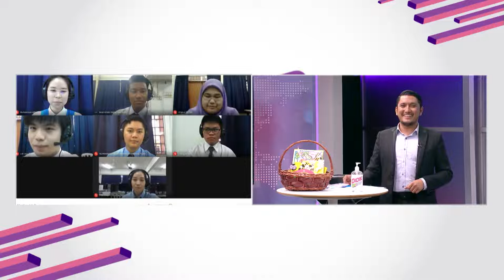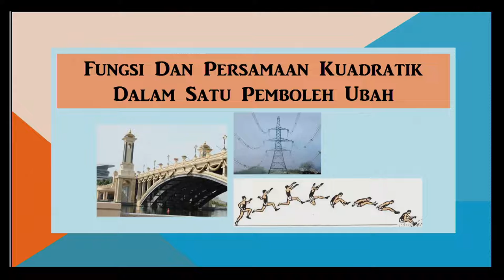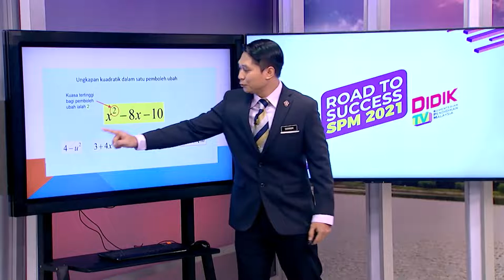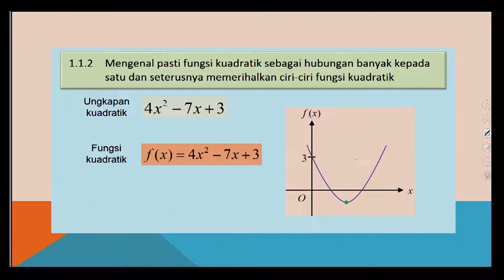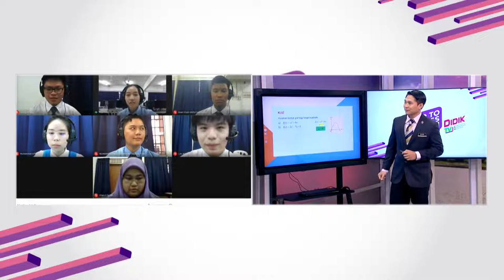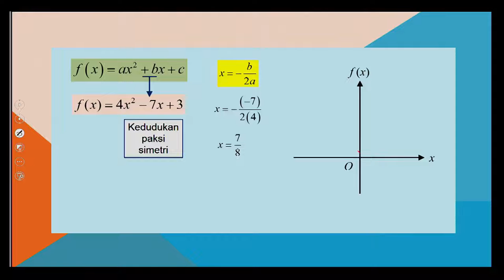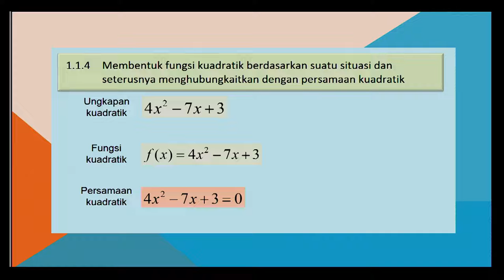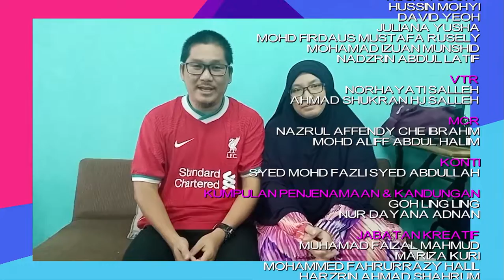DidikTV  Eps 60 RTS Spm 2021 Matematik Ting 4 Bab 1